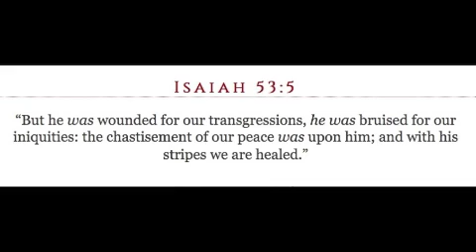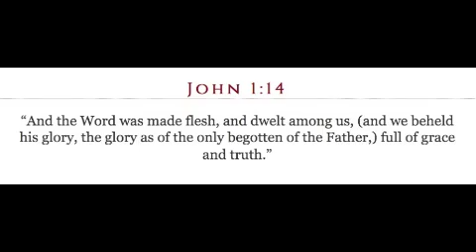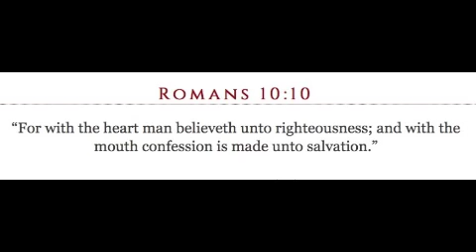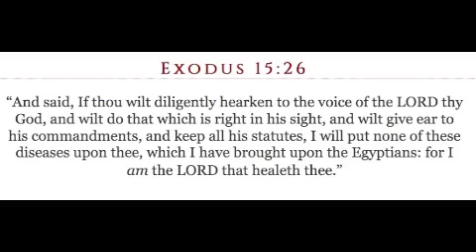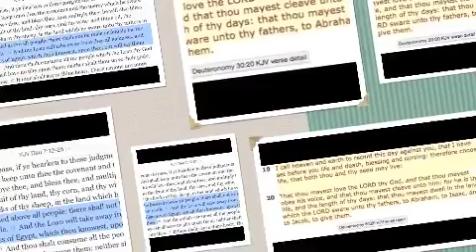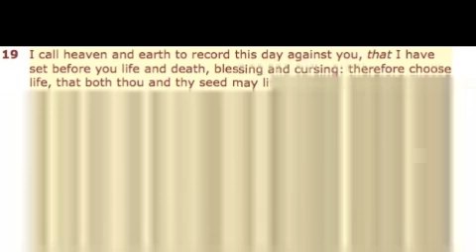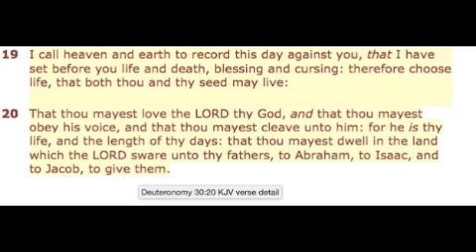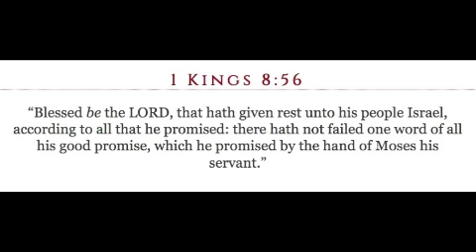Healing Scripture Track 1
Debbie Mirander presents here the first of a 5 part visual scriptures that concerns Healing-- Be Blessed,Believe and be healed,in the name of Jesus